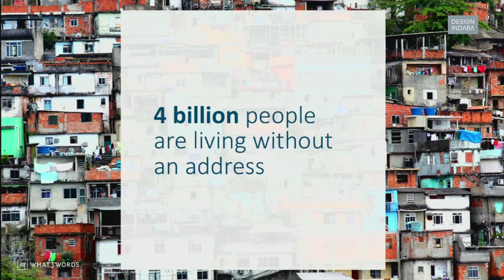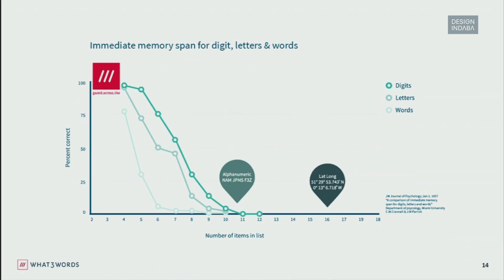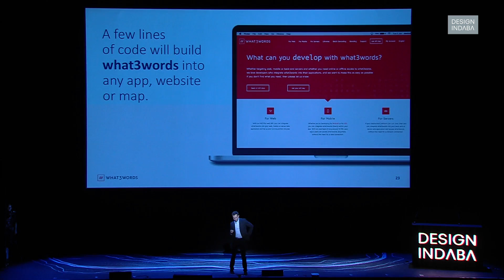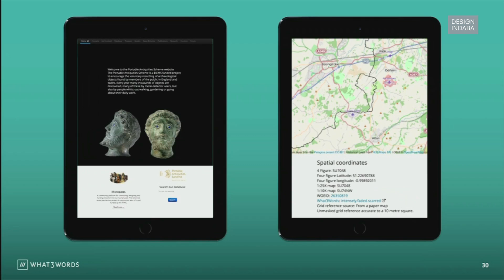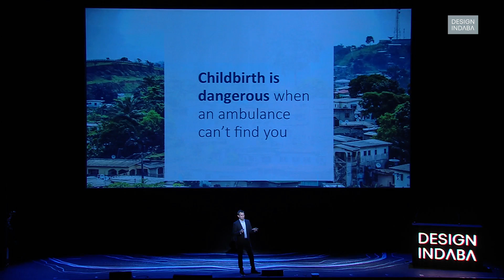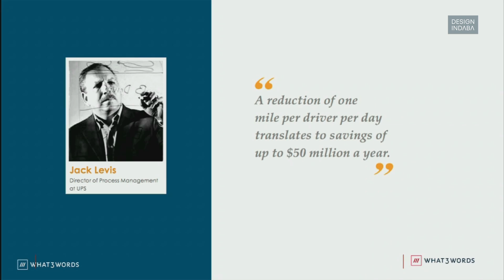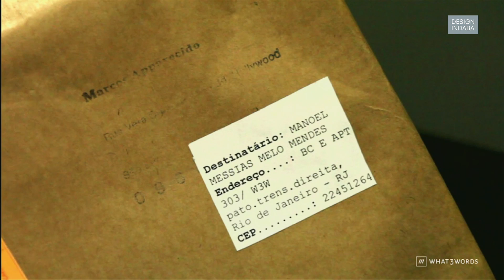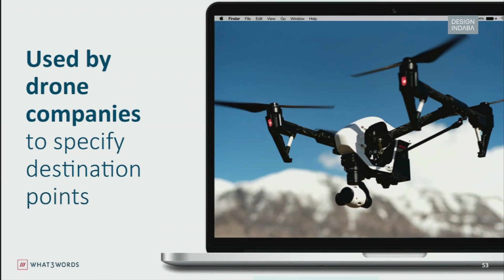Chris Sheldrick speaks what3words at Design Indaba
At Design Indaba 2017, what3words CEO and co-founder, Chris Sheldrick, explains how traditional addresses are prone to failing us and how what3words is helping optimise businesses and humanitarian efforts around the world. Watch this video to learn about what3words, its history and its applications around the world.